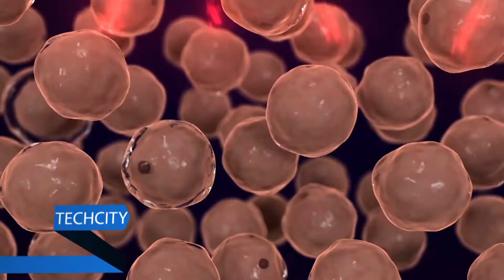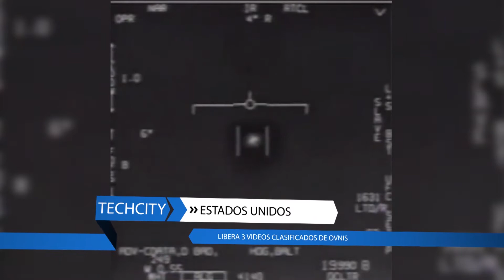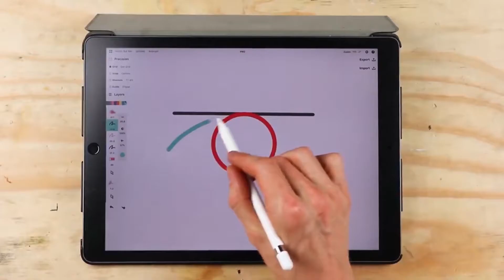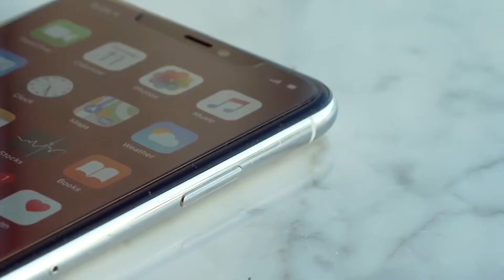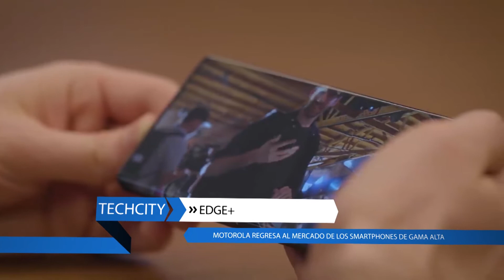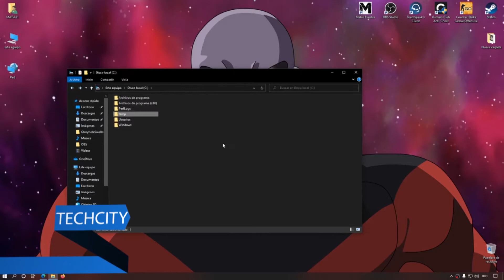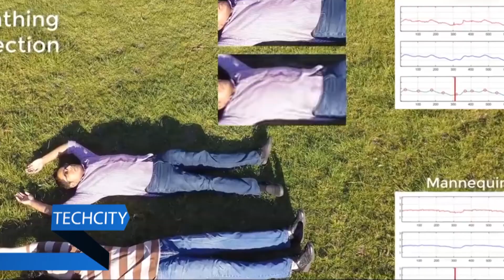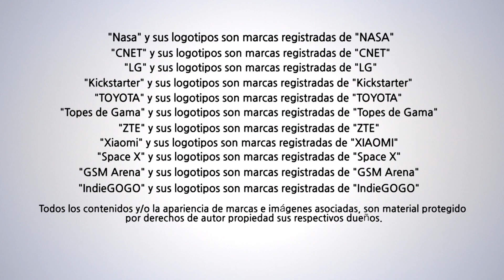TECHCITY 156 - DJI MAVIC AIR 2